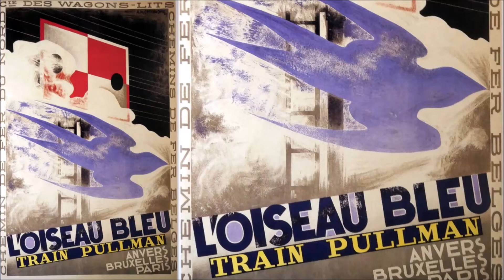CIWL Pullman train l'Oiseau Bleu (Blue Bird) from the mid-thirties from Paris going north in 0 gauge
An ACO 3-rail NORD 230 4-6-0 with a CIWL train in 0 gauge in the garden. Elettren Etoile du Nord WPc and WP couplage, Elettren Cote d'Azur WP, MTH Fleche d'Or WP, Hübner 6-door baggage car and MTH 6-door baggage car